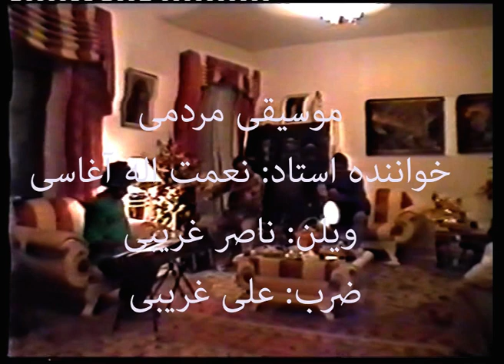Musighi Mardomi, Nematollah Aghasi, Violon Naser Gharibi, Zarb Ali Gharibi